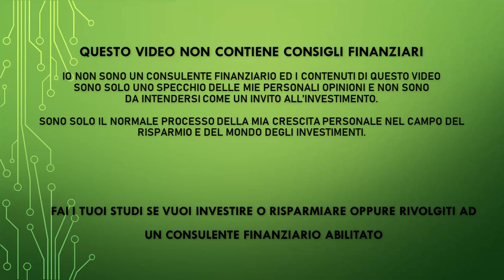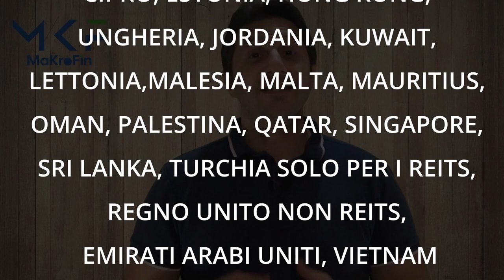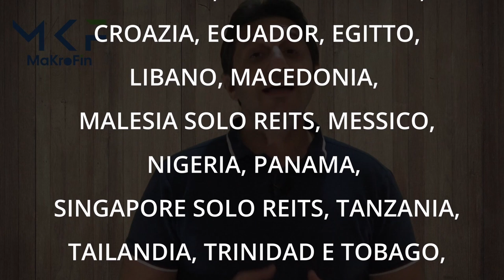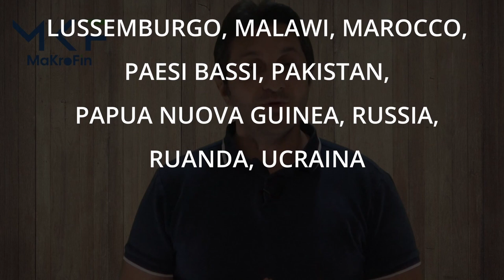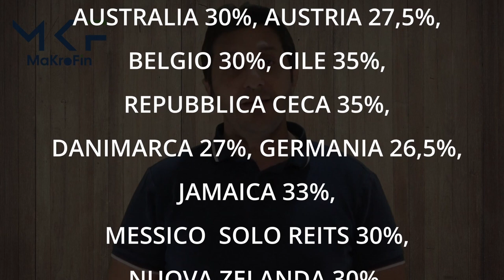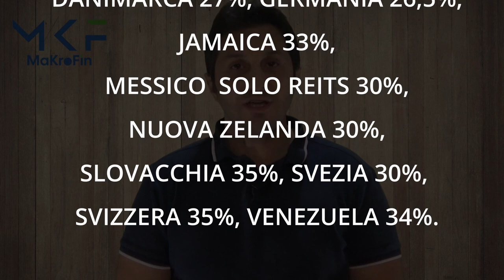Tutte le tassazione sui dividendi! La doppia tassazione non è più un problema!